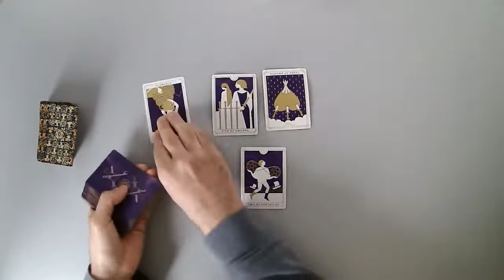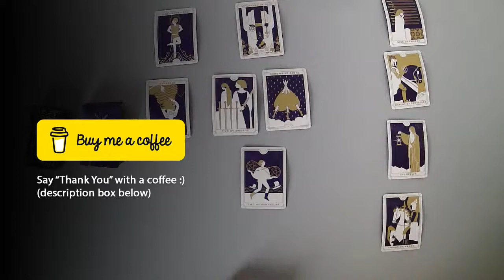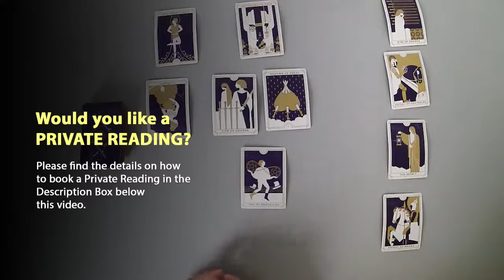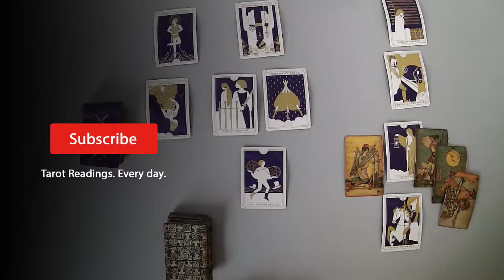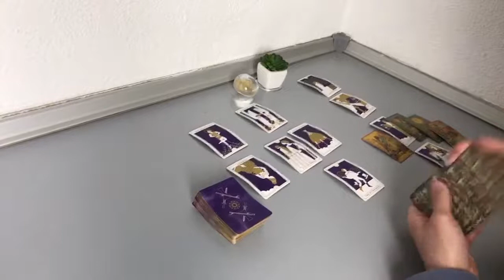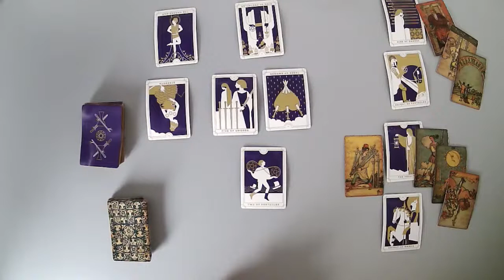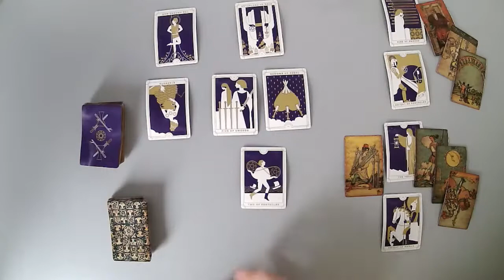AQUARIUS - You want to avoid another heartbreak (April Tarot Reading)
Thanks.